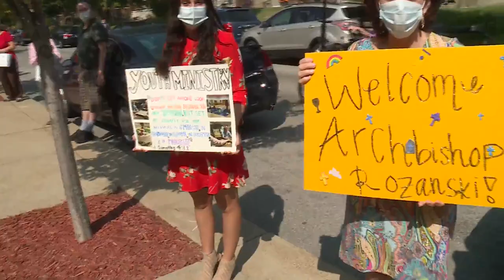Our Lady of Sorrows held a welcome mass for Archbishop Rozanski